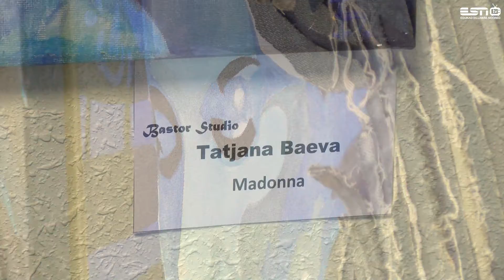7.07.2021 Выставка «Bastor Studio» в городской библиотеке Силламяэ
Таллинская «Bastor Studio» представляет в городской библиотеке Силламяэ свою новую выставку, под названием «Переосмысленный деним». Подробнее в репортаже.